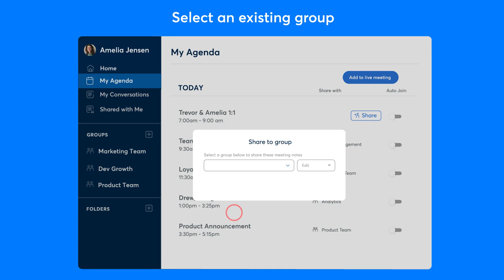Otter Assistant for Zoom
Otter Assistant for Zoom is here!
✓ Auto-joins meetings to transcribe & share notes
✓ Works even if you run late or can’t make a meeting
✓ Schedule ahead and never forget to take notes again